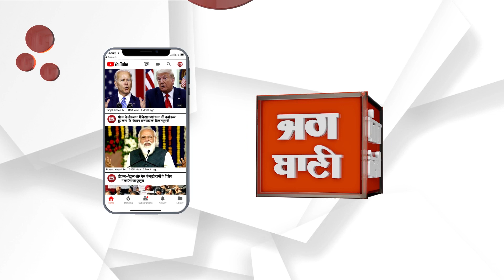ਪੰਜਾਬ ਵਿਧਾਨਸਭਾ ਦੇ ਵਿਸ਼ੇਸ਼ ਇਜਲਾਸ ਦਾ ਦੂਜਾ ਦਿਨ, ‘ਆਪ’ ਆਗੂਆਂ ਤੇ ਬੇਰੋਜ਼ਗਾਰ ਨੌਜਵਾਨਾਂ ਨੇ ਘੇਰੀ ਚੰਨੀ ਸਰਕਾਰ